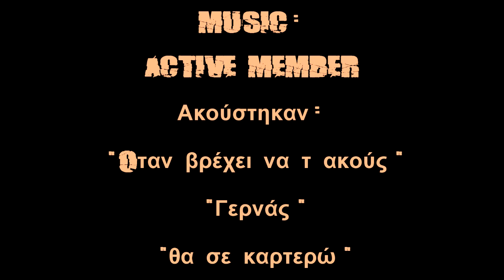22*24 01 2012,Lysimachia